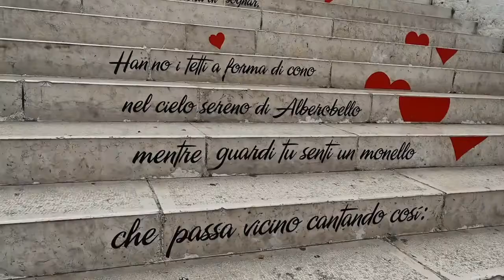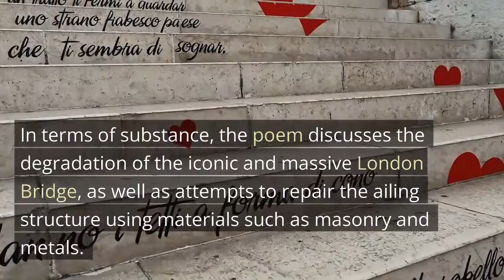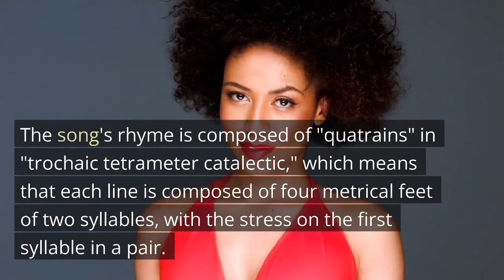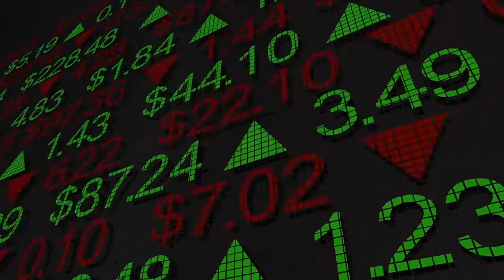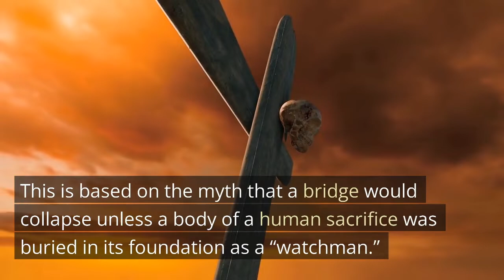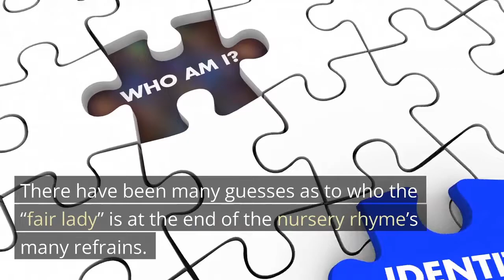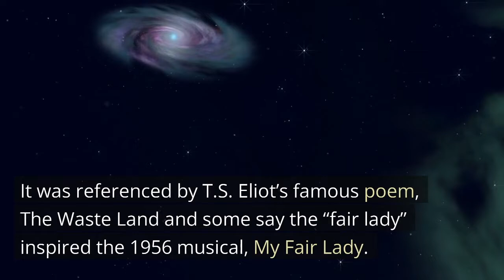The truth behind the song "London bridge is falling down" and what it means!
In this video I'm going to tell you about the old nursery rhyme "London bridge is falling down" and what it actually means. It turns out, there are many different interpretations of this song and all of them are very interesting. I can assure you, you'll never look at it the same way again after watching my video.

✏️Rytr.me, is an ai copywriter that makes it easier to create your scripts.

✒️Quillbot, reformulate your text so that it appears much better.

🎞Pictory, generate videos like this from a script.

📈Vidiq, helps you with everything you need to be seen more on youtube.

[FLERE TAGS HVIS DER ER NOGLE]